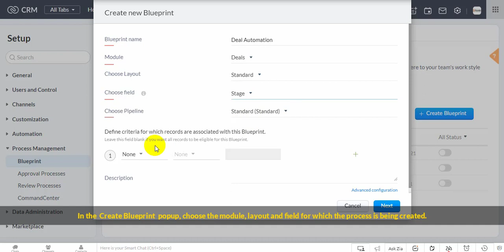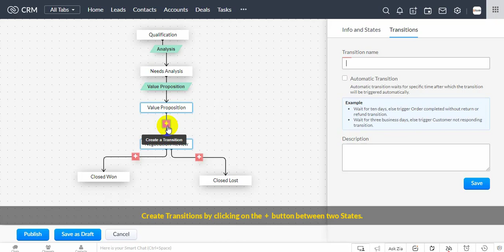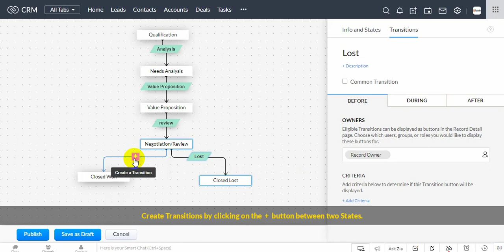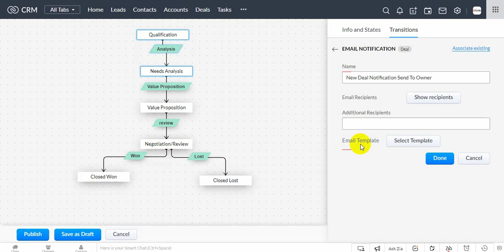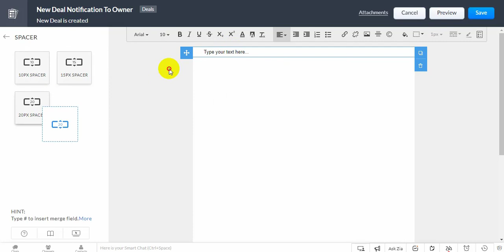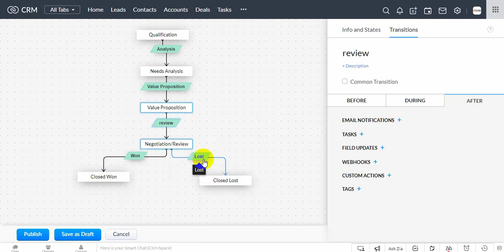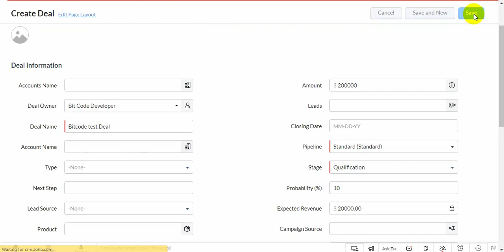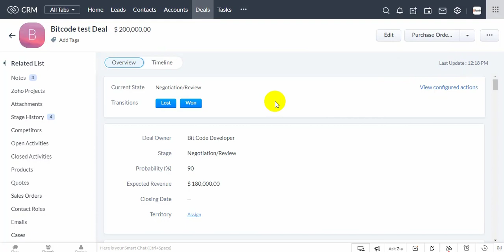How To Setup Blueprint For Deal Module In Zoho CRM